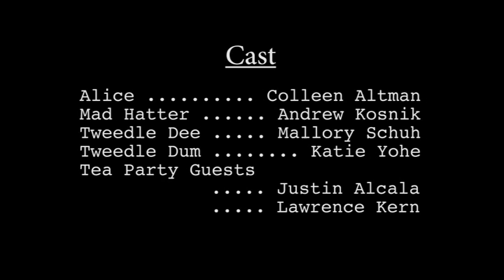Colleen Altman Starring in Alice (Underground)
Drama Class Film Festival -  GiGi's Playhouse, Sept. 2011 - Chicago, IL